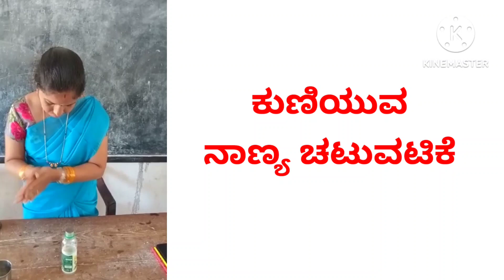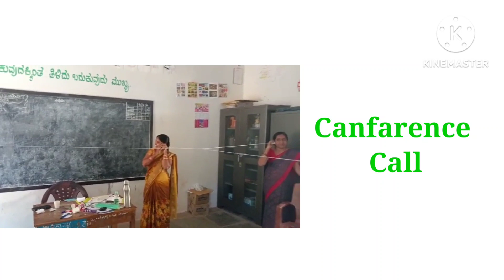ಕಲಿಕಾ ಹಬ್ಬ | Kalikaa Habba | ಕುಣಿಯುವ ನಾಣ್ಯ | ಪೆನ್ಸಿಲ್ ಫ್ಯಾನ್ | ಬೊಂಬೆ ಚಟುವಟಿಕೆ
ಕಲಿಕಾ ಹಬ್ಬದ ಚಟುವಟಿಕೆಗಳು | Kalikaa Habba activities in GHPS Jangamara Kalgudi ‎@srustisinchana

Hi,
In this video you watch Kalikaa Habba activities in Ghps Jangamara Kalgudi, Gangavathi, Koppal.

Video's by : Satheesha H R
Dop : Ranjitha D K
Produced by : Srusti Sinchana Media Works
Video send: Puttaswamy HR

About Srusti Sinchana :
We are Srusti Sinchana Media Works, a Video's productions & Educational, Presentation, Dacumentaries, Interviews, short film, New book review, kannada poems, Stories , proverbs, General knowledge, General studies, Quotes, thoughts. More Video's